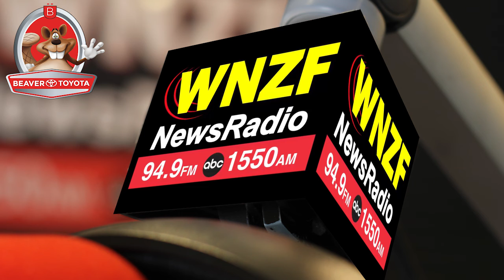Flagler's Morning News Wednesday, November 21st, 2018